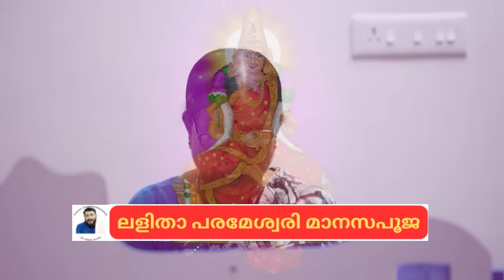ലളിതാസഹസ്രനാമം@harishchandrasekharanlive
Sanathana Dharma Discourse Series by Harish Chandrasekharan,
renowned academician, a prolific writer and  a devoted Devi Bhagavatha Navaha/Sapthaha Acharyan performing Yagnas as inscribed in vedas,  hails from the city of  'Sri Padmanabha'-Thiruvananthapuram.

പ്രഭാഷകനെ കുറിച്ച് :
ശ്രീ ഹരീഷ് ചന്ദ്രശേഖരൻ- ശ്രീമദ് ദേവി ഭാഗവത നവാഹ ,സപ്താഹ ആചാര്യനുമായ ഇദ്ദേഹം കോളേജ് അധ്യാപകനും പ്രഭാഷകനും  ആകുന്നു